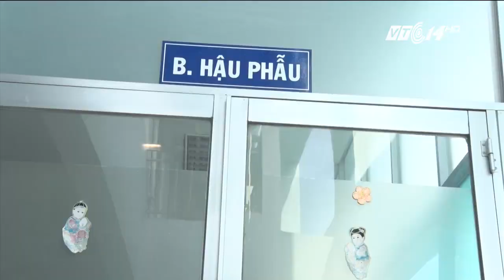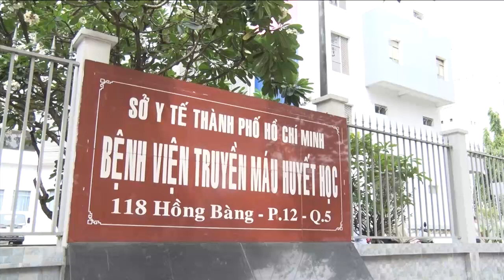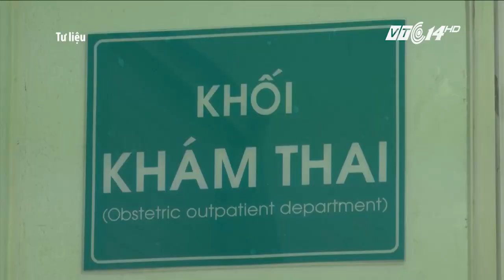(VTC14)_4 bệnh viện ở TPHCM hợp lực cứu sản phụ vỡ tử cung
(VTC14) - Một sản phụ tại Sài Gòn vừa trải qua thời khắc nguy kịch, khi chị bị vỡ tử cung ngay trong lúc chuyển dạ. Có lẽ, sẽ khó mà cứu sống được người mẹ này nếu cả 4 bệnh viện không khẩn cấp phối hợp và xử trí. May mắn đã đến, và giờ đây người mẹ đang trong quá trình hồi phục, còn cháu bé thì khỏe mạnh hoàn toàn.